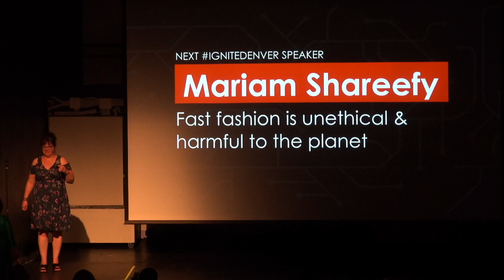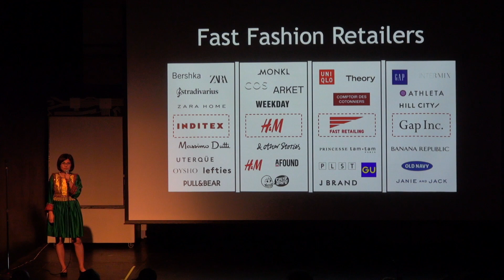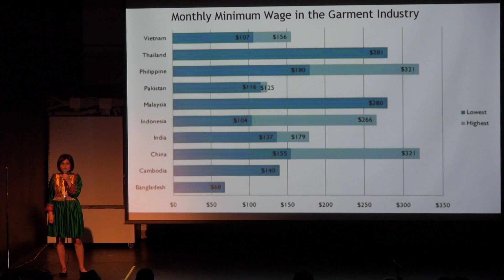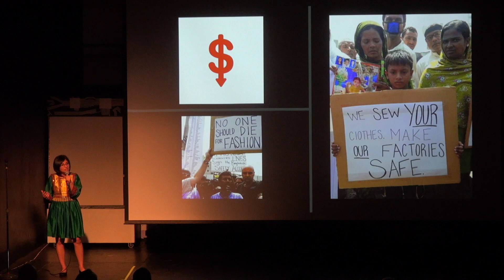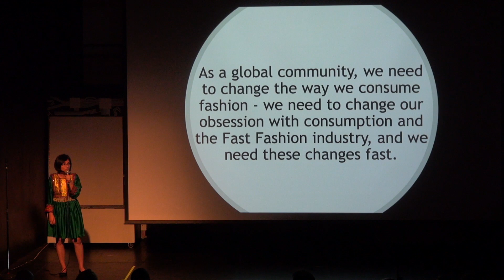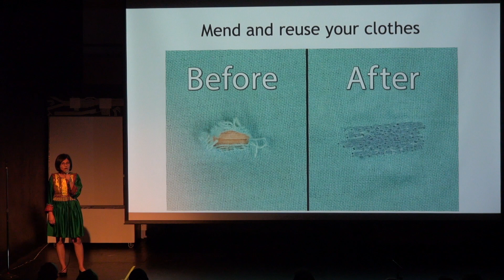Mariam Shareefy - Fast fashion is unethical & harmful to the planet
Let’s talk about the fast fast fashion brands, their use of toxic chemicals, textile waste & unfair working conditions. How all that makes the brands unethical and harmful to the environment. I want to encourage conscious consumerism.